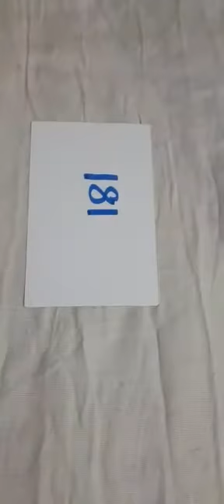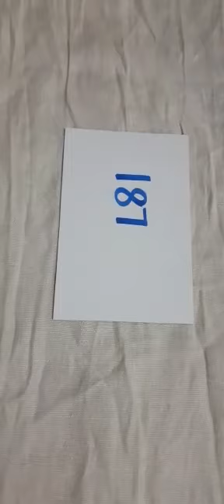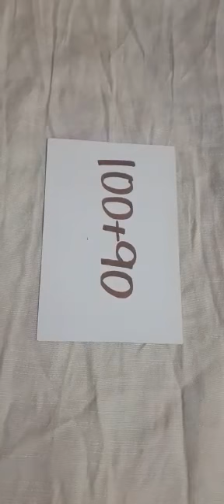SKG - A - Mathematics - Learning numbers from 181-190 and its expanded form - Ms.Caroline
SKG - A - Mathematics - Learning numbers from 181-190 and its expanded form - Ms.Caroline (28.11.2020)